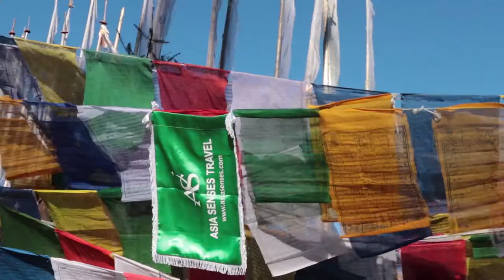Welcome to Mongar - Bhutan | Asia Senses Travel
Mongar marks the beginning of Eastern Bhutan. The second largest town in the sub-tropical east, Mongar like Trashigang further east, is situated on the side of a hill in the contrasts to other towns of Western Bhutan which was built on the valley floor.
Gushing waterfalls, steep cliffs with even steeper drops, blazing flowers and constantly changing vegetation combine to make this journey as varied as it is beautiful.
The landscape here is spectacular with stark cliffs and gorges and dense coniferous forests. The region is notably famed for its weavers and their special textiles generally considered to be the best in the country. The Kurtoe region of Lhuntse is also the ancestral home of royal dynasty.

The local people from Mongar and Trashigang gather at Drametse Lhakhang to witness the annual religious festival, celebrated every year on the 10th day of Bhutanese calendar and  locally known as Kaggsol Chenmo, Trel Da Tshechu and Daw Drugpai Choep.